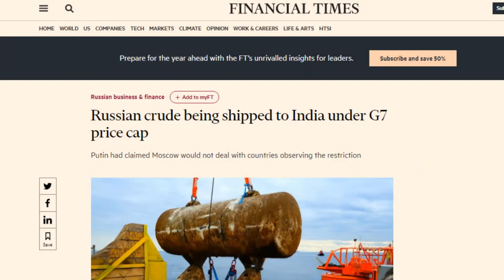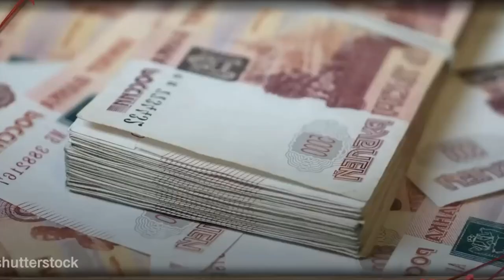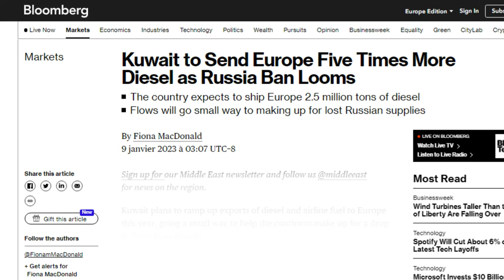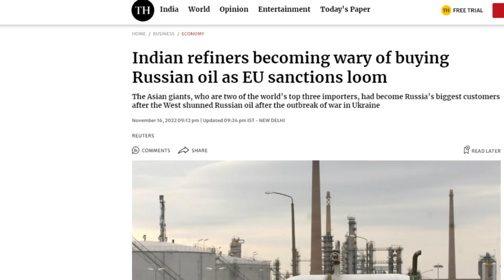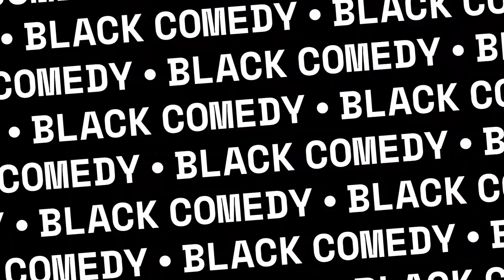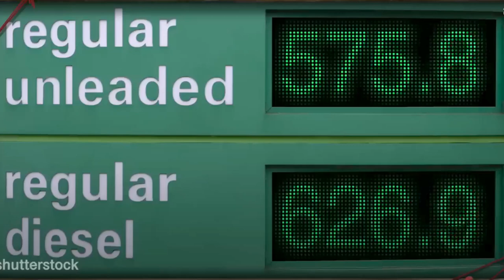russia ukraine war update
The pressure is on as Western countries led by the United States continue to economically strangle Russia in an attempt to force President Vladimir Putin to withdraw from Ukraine. As the new penalty targeting Russia's energy revenue approaches, the world watches as the European Union prepares to ban imports of Russian oil products and set a price ceiling for them. But what does this mean for Europe's dependence on Russian energy? And will Russia comply with the price cap? Join us as we delve into the dangerous game of sanctions and the impact on the global oil market in this explosive episode.

Western sanctions on Russia, Russian oil export ban, Europe's dependence on Russian energy, Impact of sanctions on Russian economy, Alternate sources of fuel for Europe, Russian President Vladimir Putin, Energy war between the US and Russia, Price cap on Russian oil, European Union's strategic reserves, Global oil market's impact on sanctions on Russia